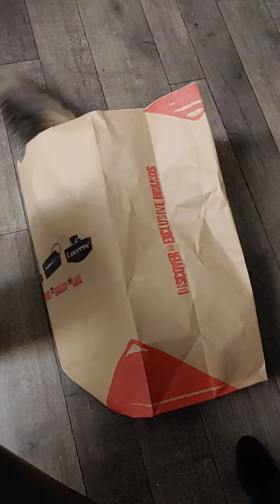spoiled brat cat (paper bag edition)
Mojo Majik!